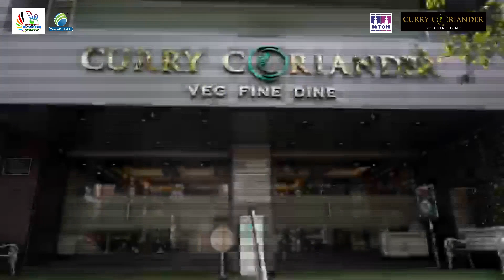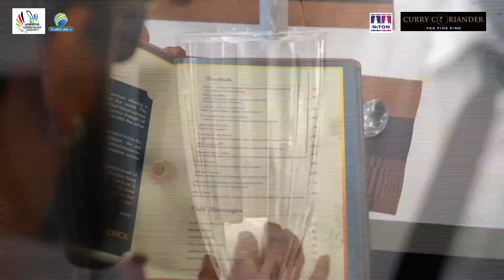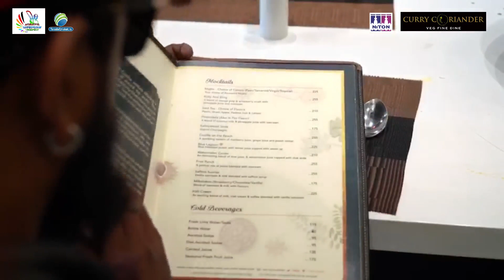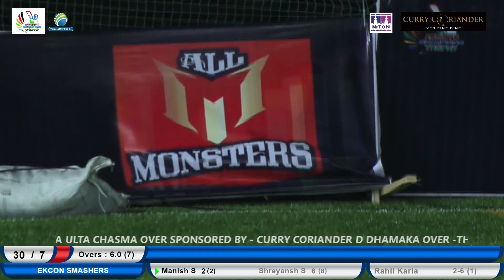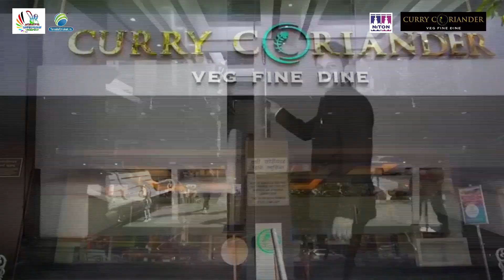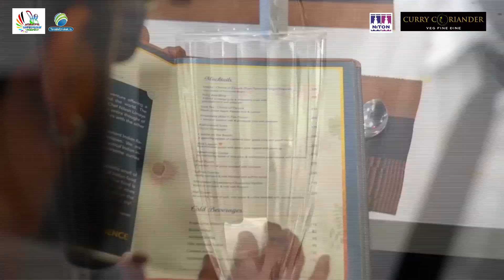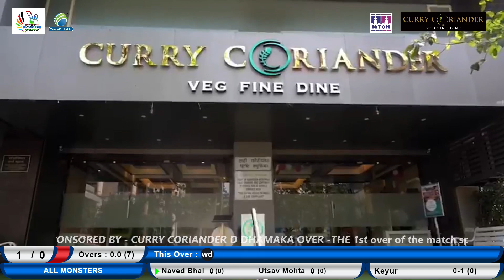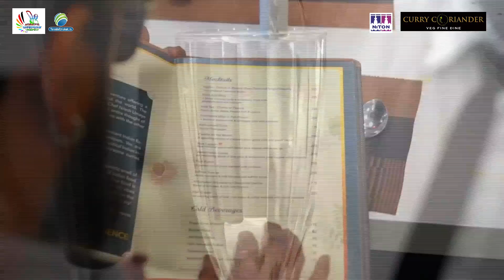Match 6 | Ekcon Smashers VS All Monsters | ADDICTS CHAMPIONS TROPHY 2019, Season 1 | Day 1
ADDICTS CHAMPIONS TROPHY Live  Day 1